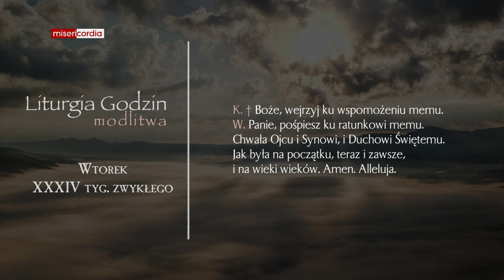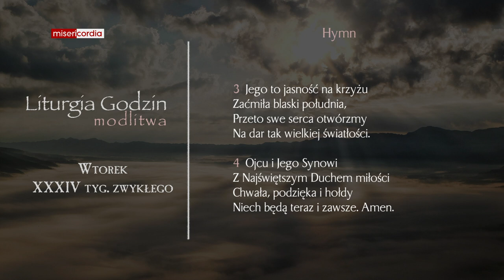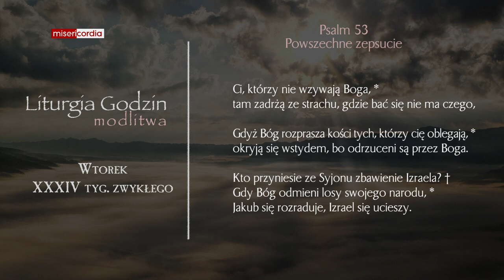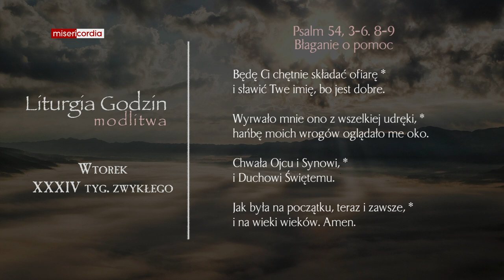Liturgia Godzin | Modlitwa Południowa | Wtorek, XXXIV tyg. zwykłego